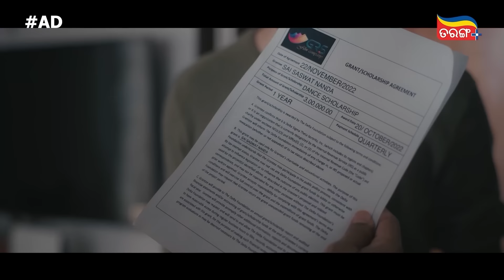Mo Sindurara Adhikara | 28th Nov 2024 | Ep - 1387 | Best Scene | Tarang Tv | Tarang Plus